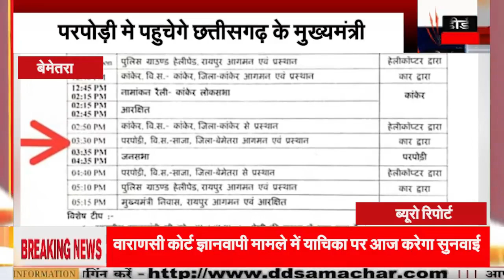बड़ी खबर#DD समाचार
24*7 LIVE CURRENT NEWS & ONLY NEWS & ONLINE MEDIA FOR WEB, PRINT BASED TEXT NEWS & VEDIO LINK ONLY( DDS MEDIA NETWORK )